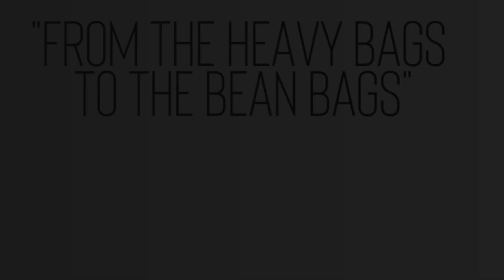EP 11 | JR Ridge - From Fighting At Birth To Fighting In The Squared Circle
In this episode of the podcast, we interview JR Ridge, a Bare Knuckle Boxer, to learn about his fascinating story. We explore his upbringing  being adopted at 7 days old, growing up in small towns, and embarking on his journey in fighting. Jr tells us about his path to becoming a Bare Knuckle Boxer, from his involvement in sports and martial arts to being influenced by fighters like Leonard Garcia and Cowboy Cerrone, to eventually becoming a fighter, trainer, and manager. Join us as we get to know JR!